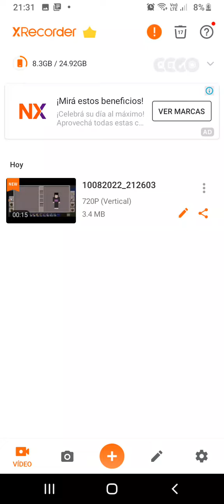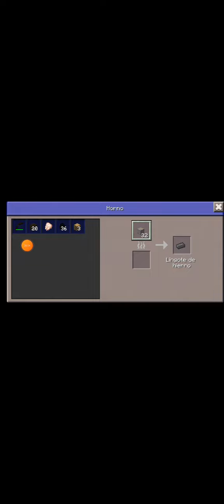el exe me en cerró capitulo 1 tem 1